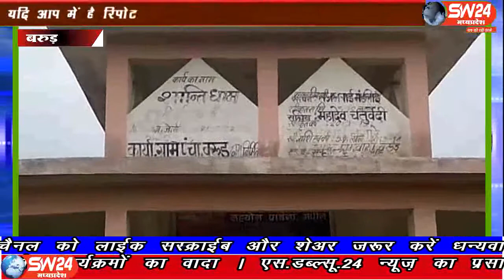sw24news barud, 01.08.2019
-खरगोन जिले के बरूड़ में आज हरियाली महोत्सव के उपलक्ष्य में श्री हरी मुक्ति धाम सेवा संस्थान के सदस्यों द्वारा स्थानीय मुक्तिधाम परिसर में पौधारोपण का कार्यक्रम किया गया, जहां क्षेत्र के नव युवकों द्वारा मुक्तिधाम परिसर के कायाकल्प के चलते करीब 200 पौधों का रोपण किया गया और उन्हें व्यवस्थित व सुचारू रूप से रखने हेतु वॉल बाउंड्री का भी निर्माण किया गयाsw24news